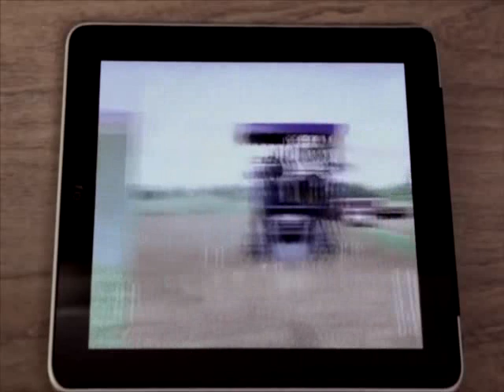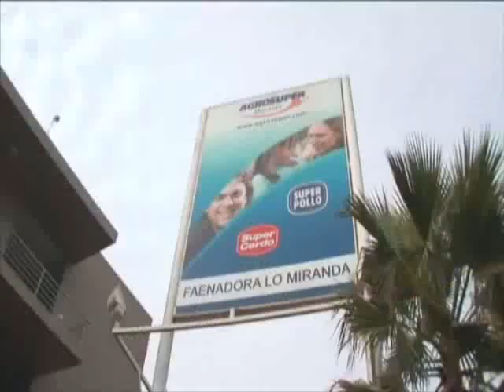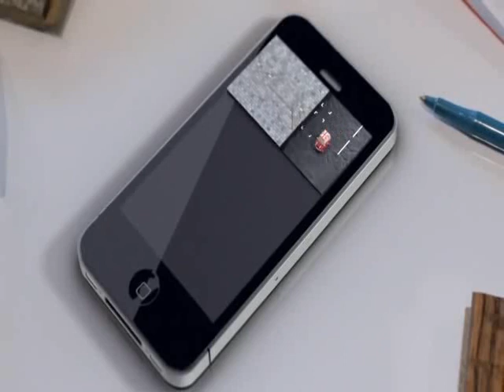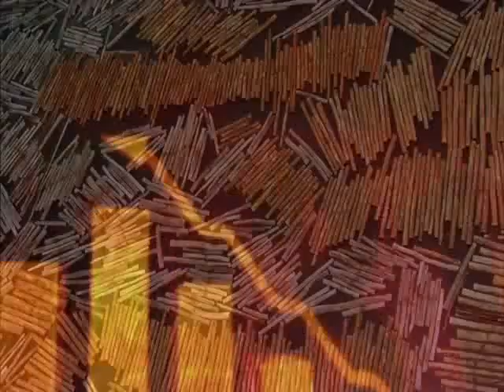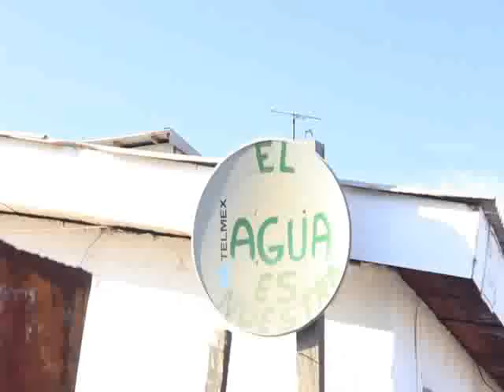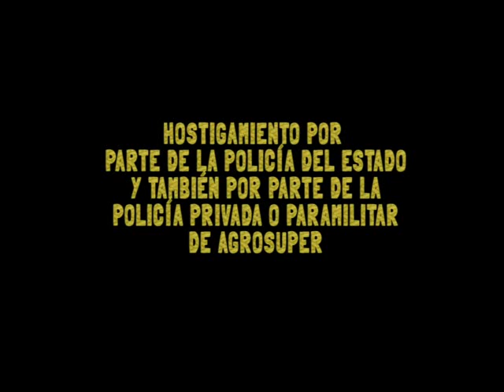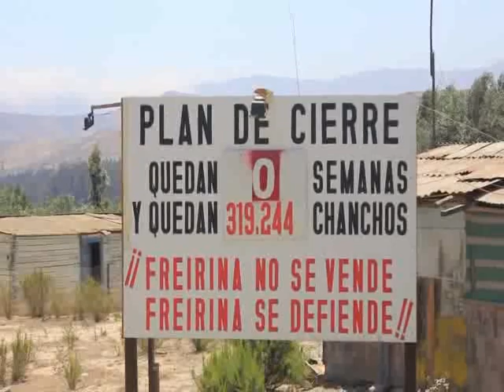FREIRINA REBELDE DOCUMENTAL/ Una lucha por la vida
Un documental acerca de la lucha del pueblo de Freirina contra Agrosuper, el más poderoso grupo agroindustrial en Chile. Un homenaje a todos los vecinos y vecinas que, dando muestras de una organización y arrojo ejemplares, lucharon en Mayo y Diciembre de 2012 para sacar la empresa de su territorio.
Hoy existen alrededor de 10 comunidades en conflicto con la industria de producción de carne en Chile que, al igual que en Freirina, se han visto obligadas a coexistir con olores desagradables, aguas contaminadas y enfermedades. Problemáticas que se esconden tras el argumento del progreso, el crecimiento económico y la brutal tendencia de nuestra sociedad actual de producir millones de toneladas de alimento de sobra, de acuerdo a las necesidades del mercado y no de las personas.